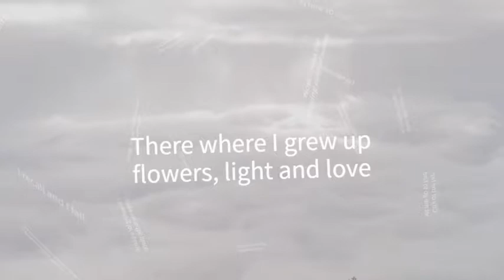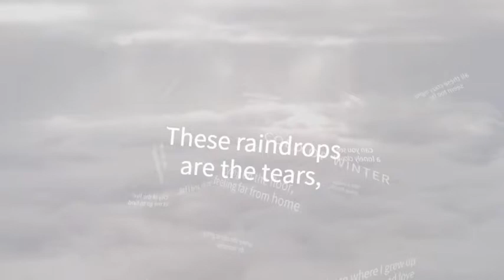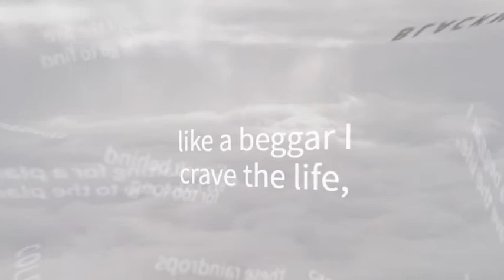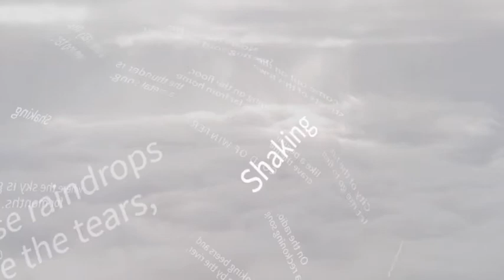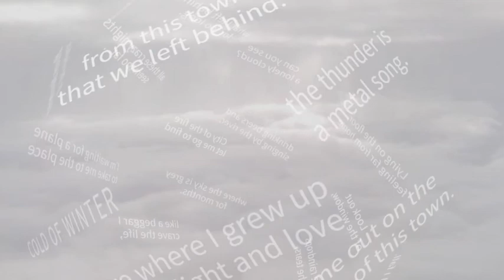BLACKMAILER - Cold of Winter (LYRICS)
Lyric video of 'Cold of Winter', a song composed and recorded by BLACKMAILER in Spaisonic studios.

Vídeo con letras de 'Cold of Winter', una canción compuesta y grabada por BLACKMAILER en los estudios Spaisonic.

LYRICS / LETRAS:

There where I grew up
flowers, light and love
come out on the streets of this town.
City of the fire let me go to find
what I left behind for too long.

On the radio, a reckoning song
I recall and I fall.
Lying on the floor, feeling far from home
I go back in time...

Now I miss the freezing cold of winter
like a beggar I crave the life,
drinking beers and singing by the river,
all these crazy nights seem too far...

Look out of the window,
can you see a lonely cloud?
These raindrops are the tears,
the thunder is a metal song.

I'm waiting for a plane to take me to the place
where the sky is grey for months.
Your voice is in the wind
and falls the snow for ages,
we were side by side.

all these crazy nights seem too far... (all x2)

So far… from this town that we left behind.

Shaking, shaking… Shaking, shaking…
Shaking world!

All the music, videos and pictures posted on this channel belong exclusively to the band (Blackmailer).

Toda la música, vídeos e imágenes contenidos en este canal pertenecen exclusivamente a la banda Blackmailer. Comparte su contenido como quieras, sin ánimo de lucro.